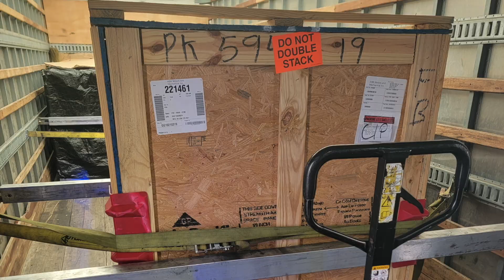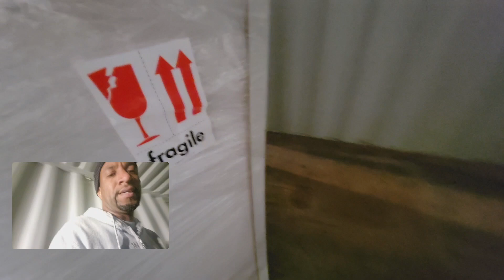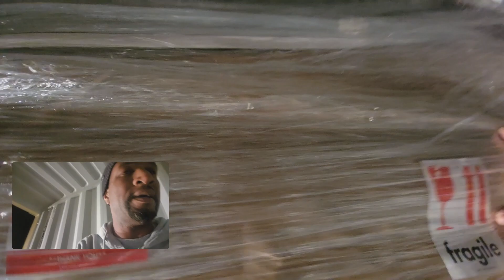Why Houston Airport Refused My Delivery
Why Houston Airport Refused My Delivery Because The Customer Didn't

Consultation visit Ontracktruckbooking.com